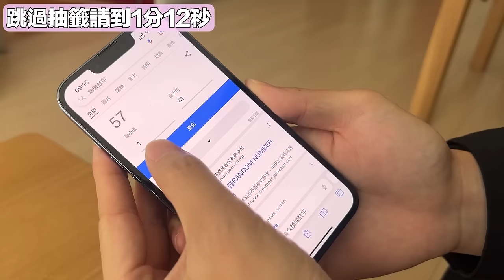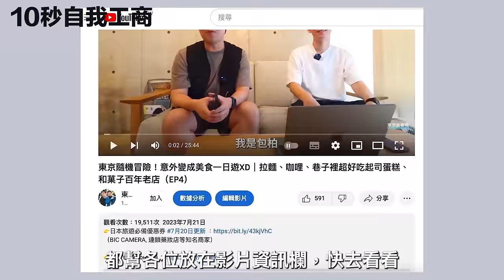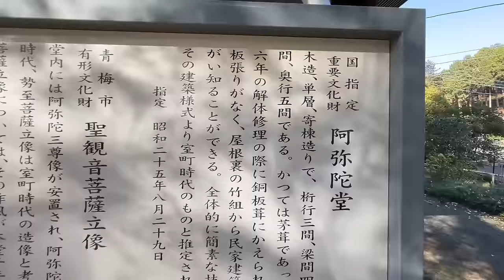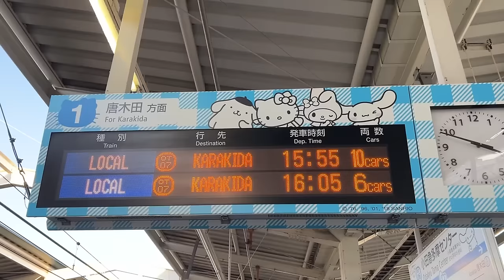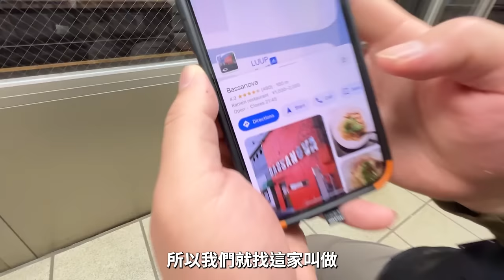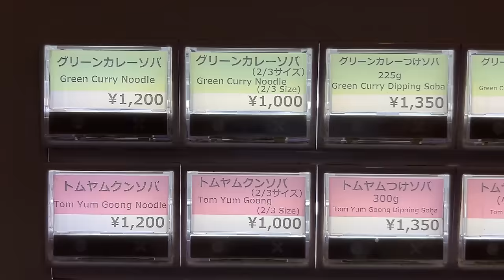東京隨機冒險！大家都在前一站下車了？？？EP9